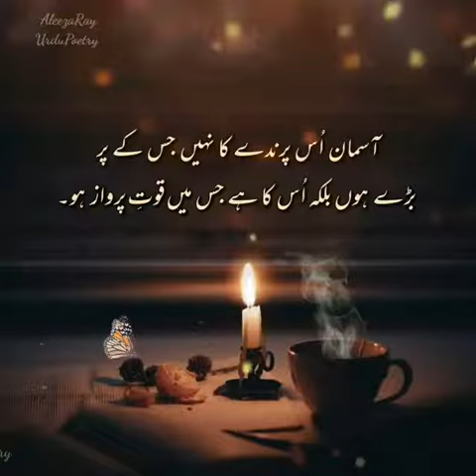Beautiful Life Changing Lines | Urdu Poetry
Video credit : AleezaRay Urdu Poetry